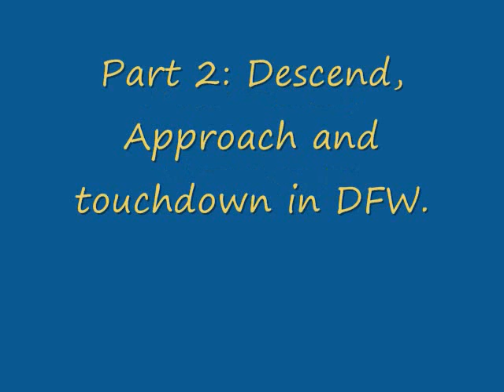DFW Landing: American Airlines McDonnell Douglas MD-83 from MCO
A bumpy approach and touchdown in DFW-Flight 1239 from Orlando-MCO. Note the strange usage of reverse thrust.